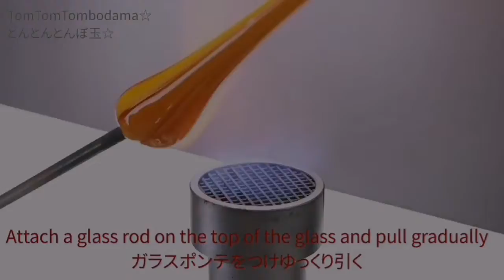Timelapse - Japanese lampworking rose parts 【早回し】バーナーワーク 薔薇パーツ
Japanese lampworking - Making of rose parts. Timelapse ver.

バーナーワーク、薔薇パーツです🌹
こちらは早回しバージョン⤴️